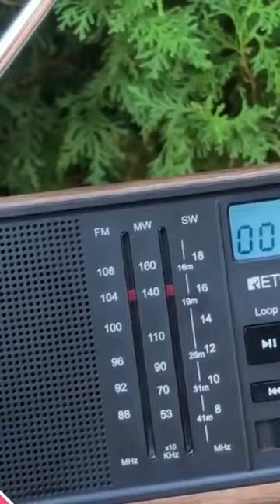Радио RETEKESS TR613